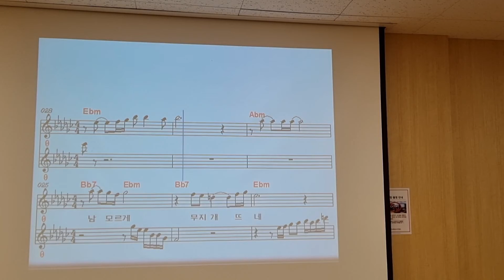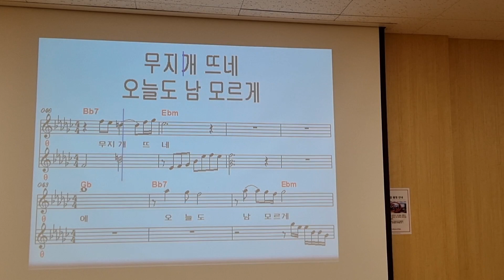정 /노래 이자영 /원곡 조용필